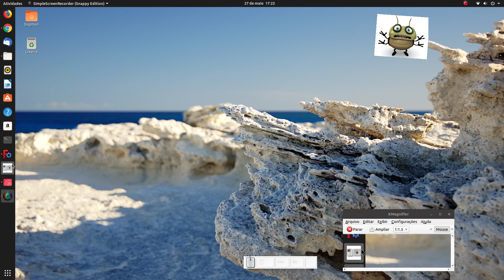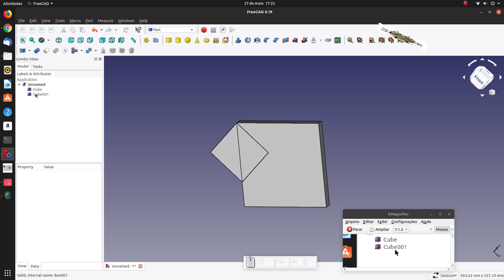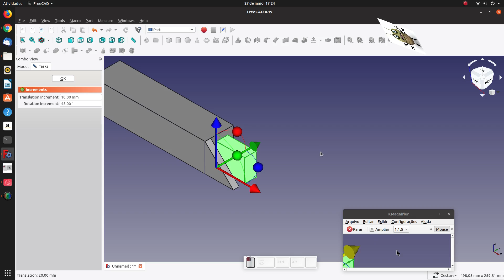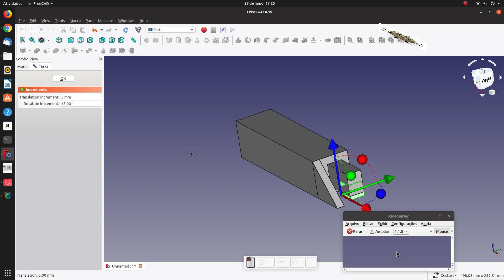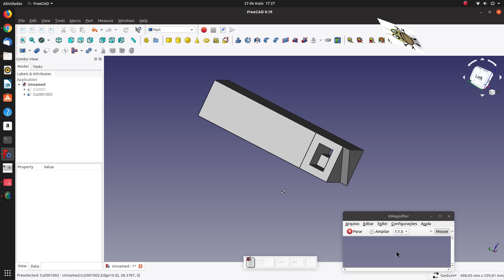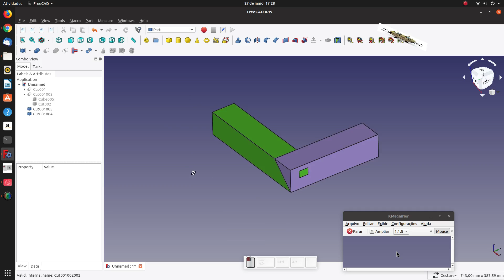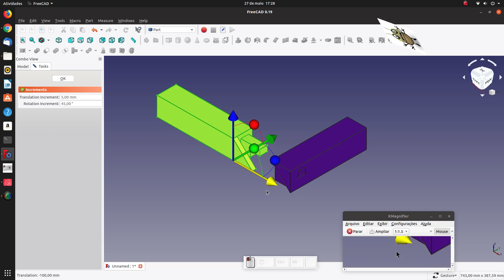FREECAD #124 - WOOD L JUNCTION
FreeCAD 0.19 - Linux Ubuntu 19.04
Open Source Software